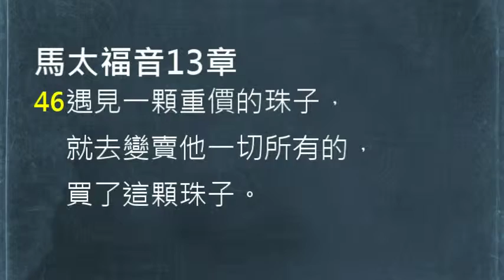【中壢教會】每日靈修 - 吳富仁牧師 - 6/15 - 馬太福音13章44-46節